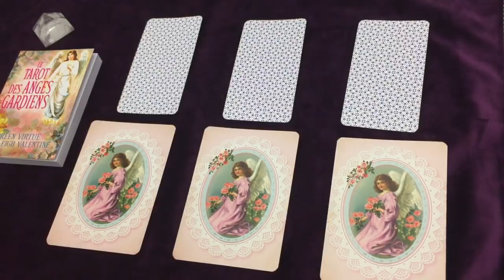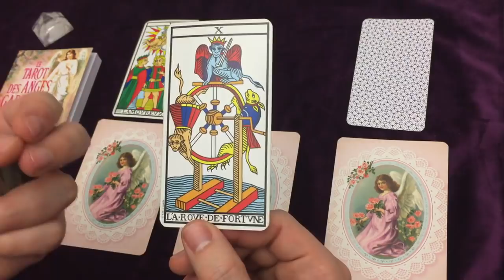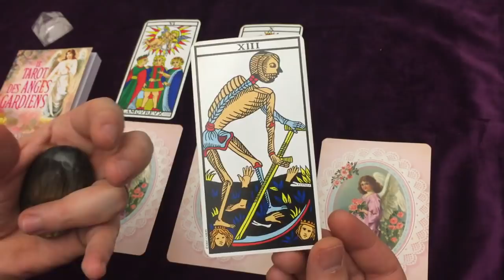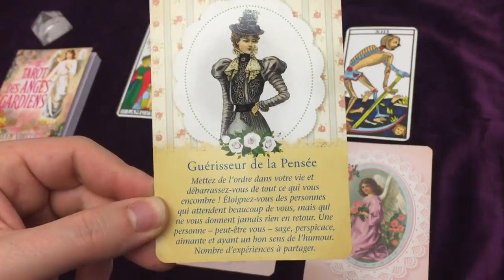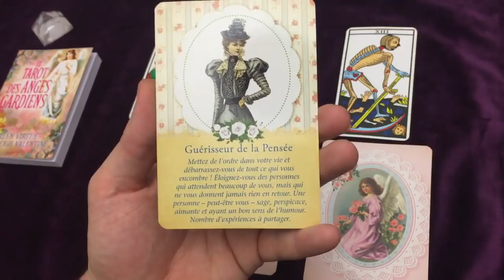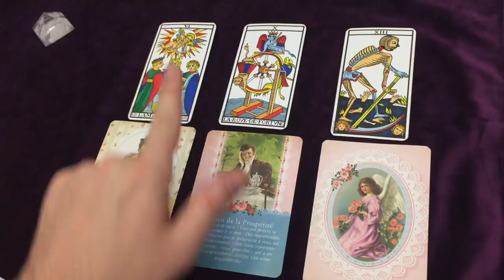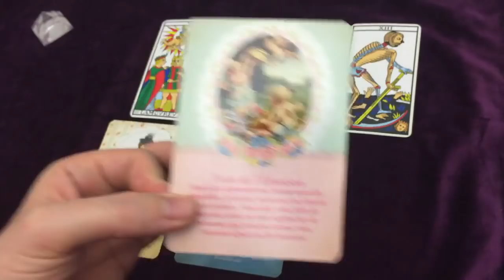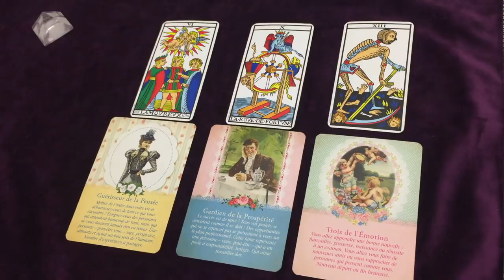📩 Message FLASH de ton Ange Gardien👼 Tirage personnel à choix ⏳Intemporel